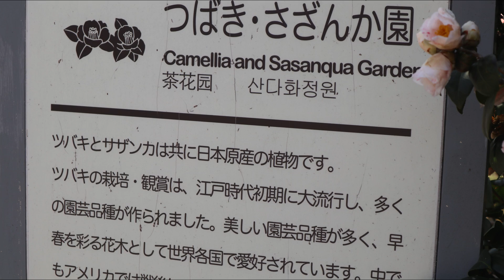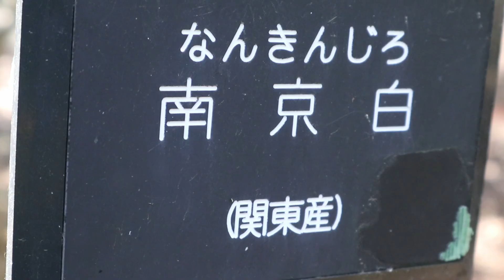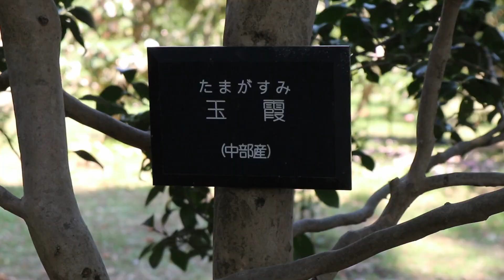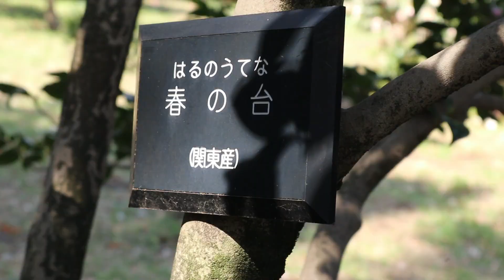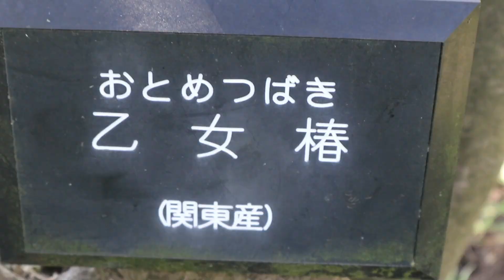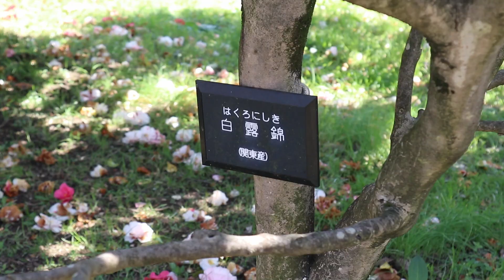Camellia garden of The Jindai Botanical Gardens 20230316 神代植物公園の椿園